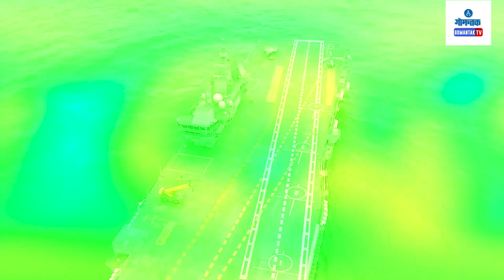भारतीय नौदल दिन | Indian Navy Day | Gomantak Digital